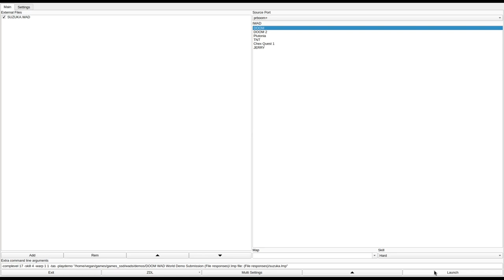DOOM 1 - SUZUKA.WAD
called "SUZUKA DOOM(F-1 DOOM)" in the /idgames FTP.
created by Yukio Ide (from Japan) on November 16th, 1995.
from the .txt file included with the WAD:
"Hello. I am a japanese doomer.
This is a japan GP suzuka doom.
Enjoy play this WAD."